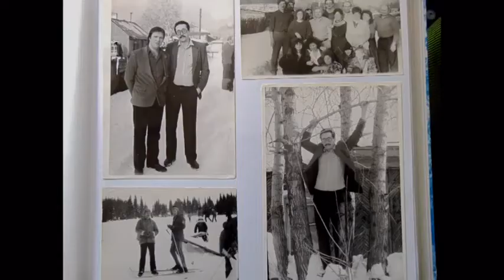ЖЕКА ЕСЛИ БЫ ЖИЗНЬ СНАЧАЛА НАЧАТЬ